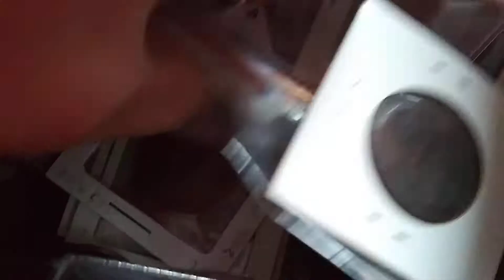Day 345 year 3 (1075) - The Coins So Far